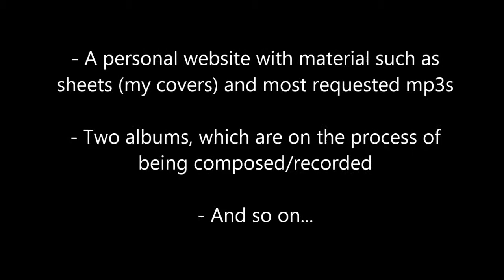We Wish You A Merry Christmas (Piano Cover)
Here you go with another Christmas cover :D